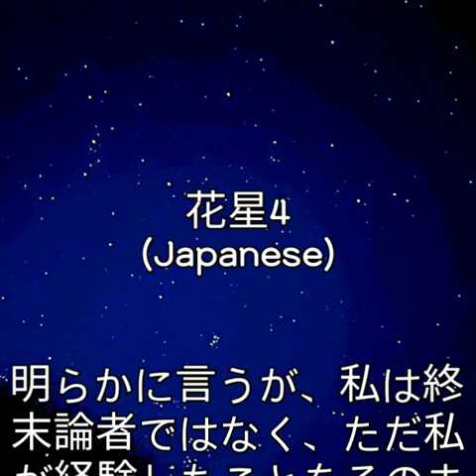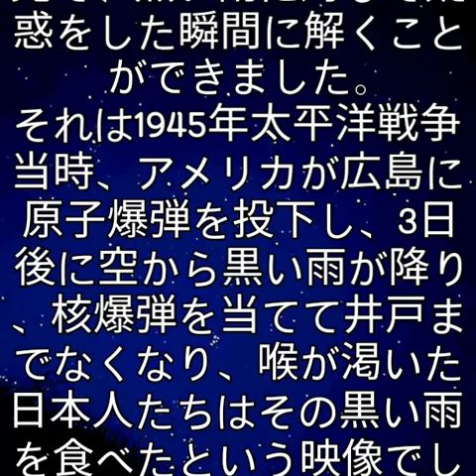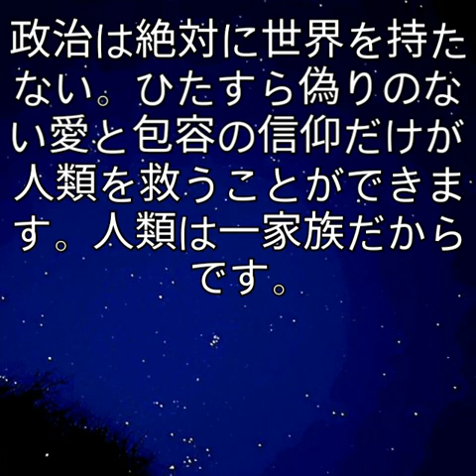花星4 (Japanese)